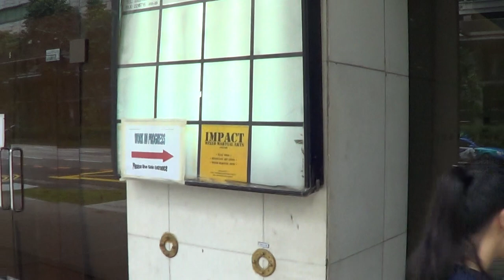Singapore Finding Impact MMA Where I rolled w Leke Machado!